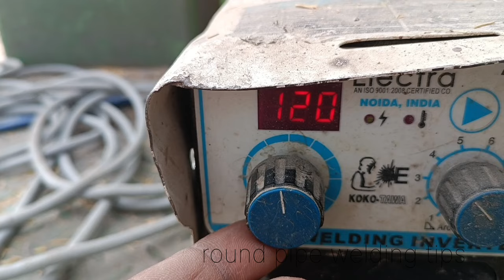rarely discussed round pipe welding tricksand techniques | welding for beginners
Bismillahirrahmanirrahim.
welding tips is a channel that discusses how to
weld for beginners, how to weld thin metal, how
to weld square tubes, how to weld round tubes,
and a collection of good and correct welding
techniques especially for beginners, this channel
beginners and
vey
charinn about welding
I hope this channel is useful

I will upload all types of welding videos on this
channel welding tips Everyone will be with and
support me

Welding techniques
Welding methods
Welding tricks
Welding machine
Welding projects
Welding skill
Welding works
Weldinedtve
orials
Stick welding
Arc welding
Welding for beginners
Stick welding for beginners

channel. So that I can go ahead and upload new
videos to you first.
Thanks...